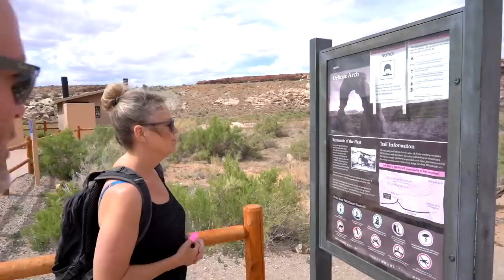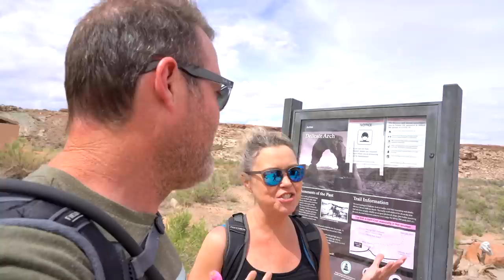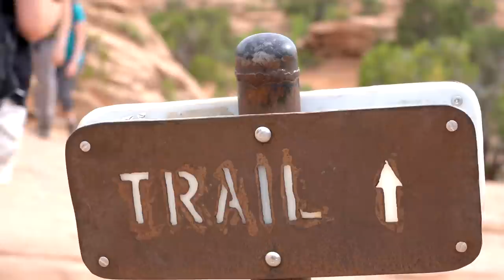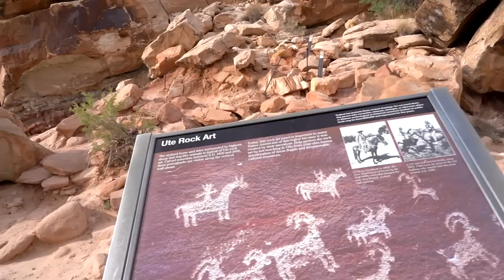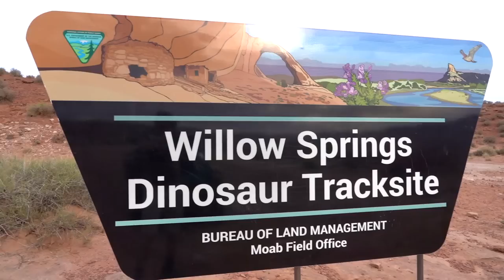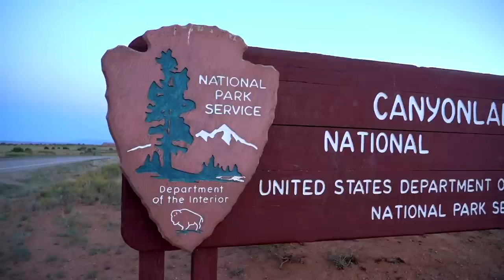ARCHES NATIONAL PARK SECRET BACK ENTRANCE! (NO LINES, NO RESERVATIONS)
GPS directions to free campsites:
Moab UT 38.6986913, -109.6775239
TIMESTAMPS:
00:00 Intro
00:49 Our Ford F450 struggles to get our huge RV into the campsite
01:12 Free RV camping near Arches National Park
02:32 Sneak in the secret back entrance to Arches National Park & skip the lines
05:53 Hiking the Delicate Arch trail in Arches National Park
07:43 Balance Rock in Arches National Park Utah
09:30 Ute Indian Tribe Rock Art and Petroglyphs Delicate Arch
09:49 Wolfe Ranch Delicate Arch trail
10:10 The Fiery Furnace in Arches National Park Utah
10:52 Willow Springs Dinosaur Tracksite near Arches National Park
12:03 Scariest road in the US! Taking White Rim road into Canyonlands National Park
🚲 LECTRIC EBIKES! Get the best price on the same e-bikes Tom & Cheri have (or mention Enjoy the Journey if you call in
FREE TRAUMA/PTSD TEST (track your score, 20+ is PTSD) 🌞 Cheri can help This cures depression, PTSD, ADHD, OCD, anxiety, shame, sleeping issues & more.

Thanks for using our links! Tom & Cheri’ :)

Mail Bag:
Lake Effect Media
14870 Granada Avenue 1037